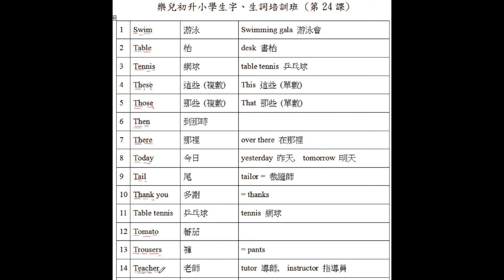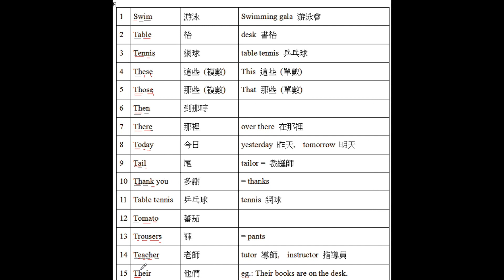LY4 lesson 6